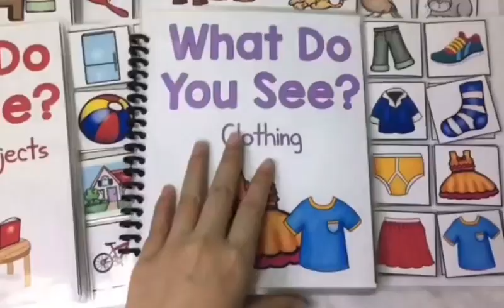What Do You See Quiet Book Series